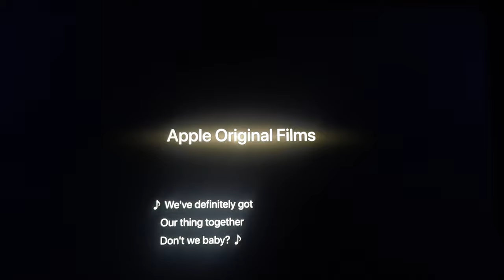Opening Logos Argylle (AD)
Taken From an Action Comedy Films. Apple Original Films/Marv. Narrated by Tansy Alexander in Pixelogic Media. (PG-13 Rated)